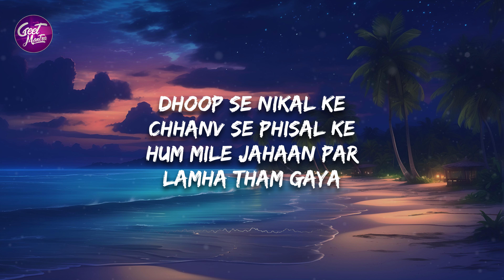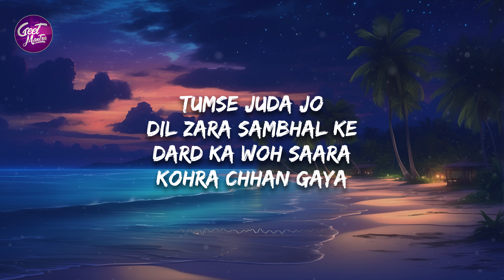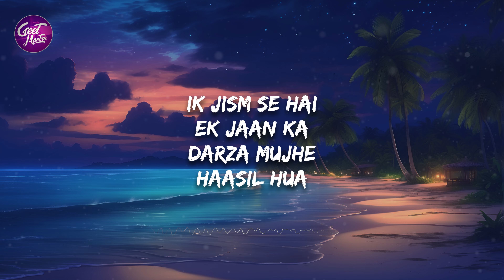Gerua (Lyrics) - Dilwale | Pritam | Arijit Singh, Antara Mitra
Lyrics: Gerua – Dilwale Song
Music Director: Pritam
Lyrics By: Amitabh Bhattacharya
Singer: Arijit Singh, Antara Mitra

Lyrics:

Dhoop se nikal ke
Chhanv se phisal ke
Hum mile jahaan par
Lamha tham gaya

Aasmaan pighal ke
Sheeshe mein dhal ke
Jam gaya toh tera
Chehra ban gaya

Duniya bhula ke
Tumse mila hoon
Nikli hai dil se ye dua..
Rang de tu mohe gerua..
Ranjhe ki dil se hai dua..

Haan nikli hai dil se ye dua..
Ho.. Rang de tu mohe gerua

Ho tumse se shuru..
Tumpe fana..
Hai Sufiyana yeh dastaan
Main kaarwan
Maznil ho tum
Jaata jahaan ko
Har raasta

Tumse juda jo
Dil zara sambhal ke
Dard ka woh saara
Kohra chhan gaya

Duniya bhula ke
Tumse mila hoon
Nikli hai dil se yeh dua..
Ho.. Ranjhe ki dil se hai dua..

Ho.. veeraan tha
Dil ka jahaan
Jis din se tu
Dakhil hua
Ik jism se hai
Ek jaan ka
Darza mujhe
Haasil hua

Haan pheeke hain saare
Naate jahaan ke
Tere saath rishta
Gehra ban gaya

Duniya bhula ke
Tumse mila hoon